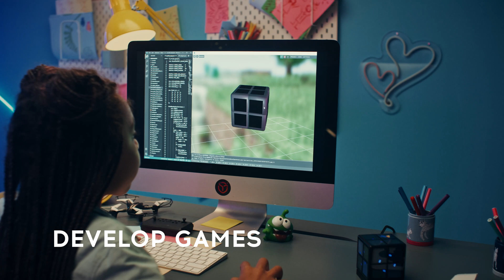A STEM gaming cube for fun learning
WOWCube® System is a STEM gadget. Here is why:

– Unique form factor. To win the games, you need to constantly twist the playing field which covers the 6 sides of the cube. It activates spatial cognition and trains 3D thinking along with motor-to-brain coordination.

– Edutainment content. The fun games on chemistry, physics, maths, history and algorithm puzzles provide a fun way to learn something new and challenge your memory skills.

– Devkit and the future no-code environment. The simple ways to craft your own apps for the cube even a kid can try.